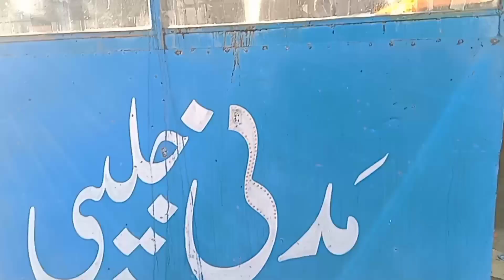Famous Madani Jalebi of the Famous Madani Chowk | المشہور المعروف مدنی چوک کی مدنی جلیبی